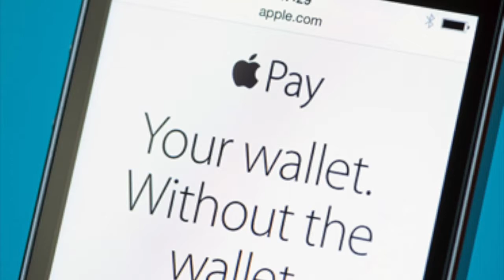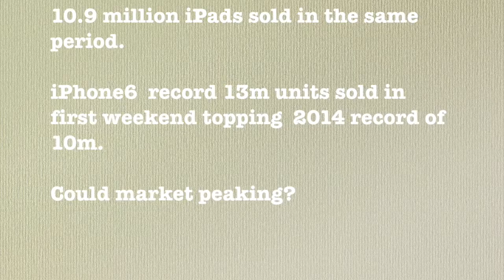Apple store selling zones and brand psychology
How Apple uses experiential brand space design to encourage sales
Jonathan Gabay
Jonathangabay.com